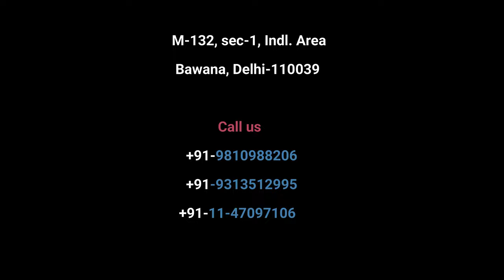🔴Hawai Plate PTFE Coating Process | Jai Ambay Etching Process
We are the leading chemical etching, PTFE/ Non-Stick coating processor in Delhi, India. Jai Ambay Etching process, provide unmatched and customized etching services. Computer-generated customized designs to provide you with the best results and precision.

PTFE Non-Stick Coating Process
👉🏻Watch this video for PTFE coating process of our Factory

Non-stick coating | Surface Treatment Specialists | Jai Ambay Etching Process

Polytetrafluoroethylene (PTFE) is a synthetic fluoropolymer of tetrafluoroethylene that has numerous applications. PTFE is used as a non-stick coating for pans and other cookware. It is non-reactive, partly because of the strength of carbon-fluorine bonds, and so it is often used in containers and pipework for reactive and corrosive chemicals. Where used as a lubricant, PTFE reduces friction, wear and energy consumption of machinery. It is commonly used as a graft material in surgical interventions. Also, it is frequently employed as a coating on catheters; this interferes with the ability of bacteria and other infectious agents to adhere to catheters and cause hospital-acquired infections.

PTFE Coating Benefits:
✔️Non-stick and release
✔️Non-wetting
✔️Temperature resistant (-270°C up to +260°C)
✔️Low friction and abrasion resistance
✔️Corrosion and chemical resistance
✔️Anti-galling
✔️High dielectric strength
PTFE coatings can be used on carbon steel, aluminium, stainless steel, steel alloys, brass and many metals. Correct surface preparation is essential to ensure optimum performance, which we provide as part of our service. We also make it on 4.5x9 feet banners.

We are always ready to serve you quality service.